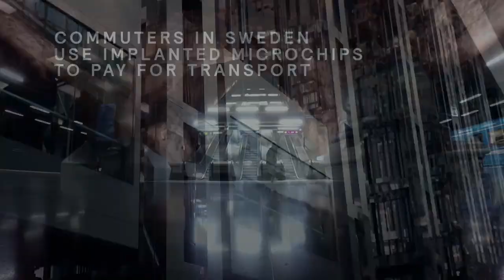How To Thrive in the Future of Work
Mercer | Mercer 2018 Global Talent Trends Future of Work

10 years ago we were told: Do not leave a store without physically paying; Do not date people you meet over the Internet. Now, those ideas have become business models. Today technology permeates every part of our lives. Commuters in Sweden use implanted microchips to pay for transport. A hotel in Japan uses robots as check-in staff. How will this impact the future of work? Which skills will drive us forward? How can we unlock our growth potential? With such exponential growth in knowledge how are we helping employees adapt? The workforce's expectations are evolving. But there are universal truths about what helps people thrive. Future-focused leaders, meaningful work, creative collaboration, opportunities to grow. See beyond uncertainty. Embrace possibility. How will the human age shape the future of work? Mercer's Global Talent Trends 2018. futureofwork.